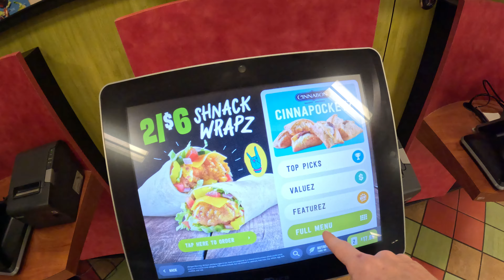3 Gays Went Glamping (vlog)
we went glamping, glamping is just camping but in glamours styleeee.

Insta, Snap, Twitter 18+, OF 18+
All socials Itsevanwade

Besides tiktok (@ onlyevanwade)